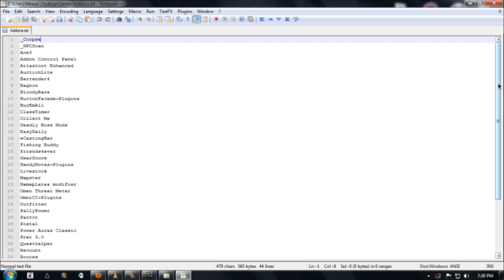My Addons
Pause the video to see all of them.